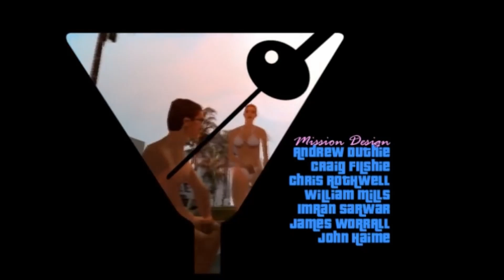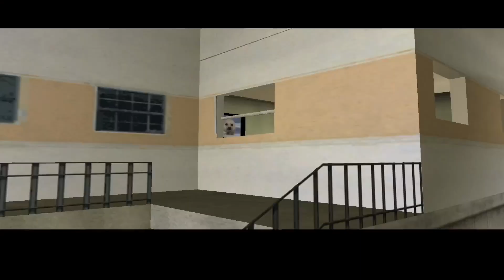[GTA Vice City Playthrough - Part 1] Finally, Someone Who Can Talk